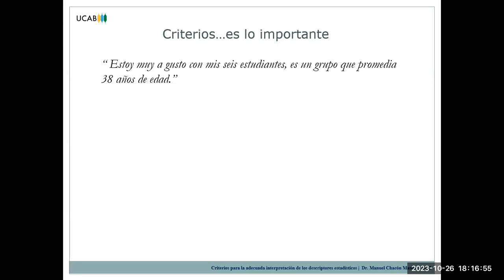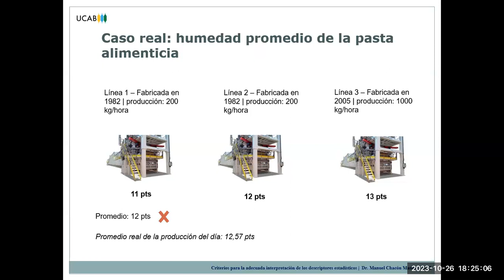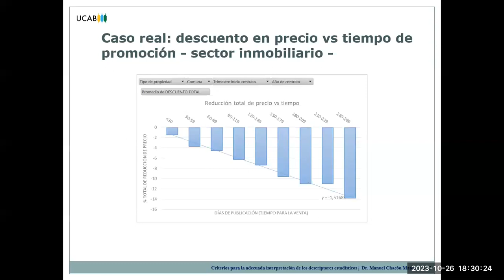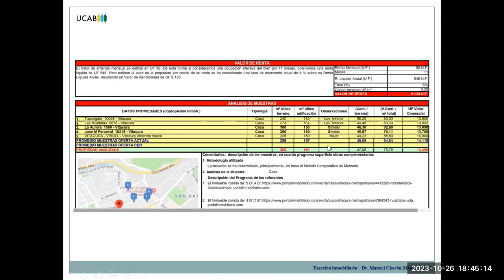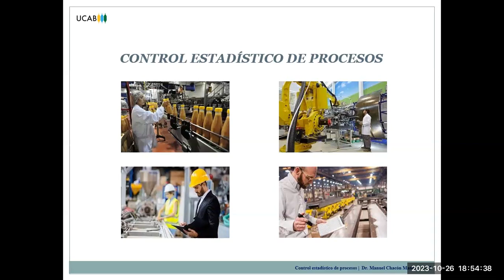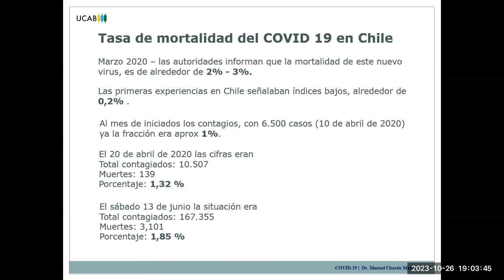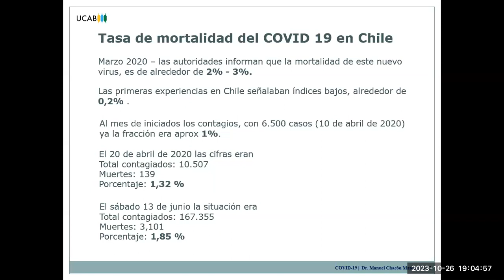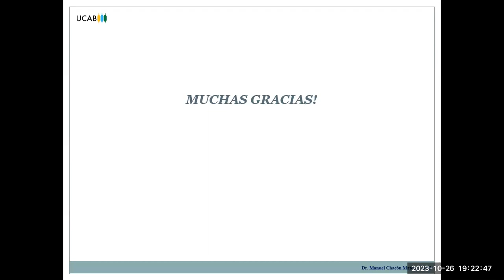Seminario Web: Estadística y decisiones: El puente entre datos, información y acción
Postgrado UCAB/ el 26-10-23 se realizó la Conferencia Internacional Estadística y decisiones: El puente entre datos, información y acción, de la Maestría en Administración de Empresas, FACES con Manuel Chacon como Ponente y el Profesor Santiago León Chin como Moderador de la actividad. El tema de Estadística permitió a la audiencia que participó conocer y actualizarse en el tema, donde la toma de decisión es una tarea fundamental, pues constantemente las demandas de la administración y la gestión estratégica exigen seleccionar qué hacer, cuándo, cómo, dónde y por quién. La toma de decisiones es, entonces, uno de los pasos de la planificación estratégica y forma parte esencial de los procesos que se siguen para el logro de objetivos y metas. El proceso de toma de decisiones va de la mano con la metodología de la investigación, sobre todo si dicha toma de decisiones pretende ser objetiva, racional y estructurada.